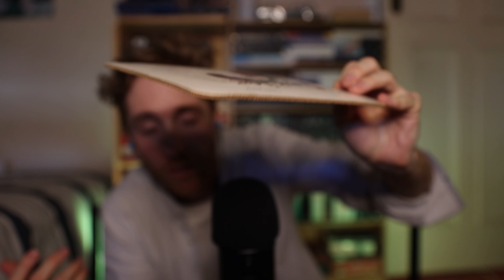ASMR GUARANTEED to Help YOU Sleep | Triggers and Whispering to Reach MAXIMUM Relaxation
I needed me a relaxing video and I thought you might like one too!!

This one is to really help you kick back and sleep to 😊

Slow or fast triggers, what's your poison?

I hope you don't even reach this part of the description and you're in sleepville.

x